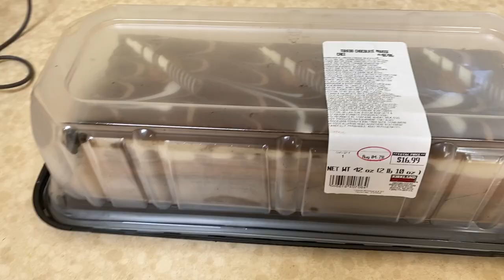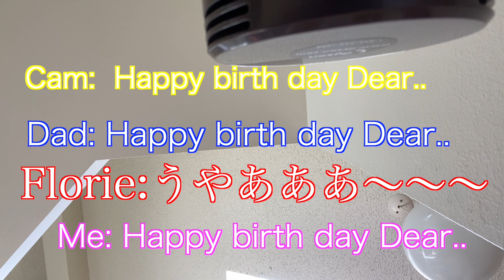#88 Vlog ハワイ隔離生活2 みんなユーチューブ始めたら？？？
新しいタイプの職種だから説明書とかほしいって感じじゃん！
2013年からユーチューブやっているのでいいたいことも１つや２つありますとも。
何か起きることに対して処置の仕方も学びながら進むって感じなんで、
こうするといい、こうしなきゃいけないみたいなものは正直自分次第な部分あります。笑
でも臨機応変に対応して、楽しくやる事大事！
まぁ私のビデオ全部見てなぁ？そっから始まろうぜ

近々ハワイに引っ越すんで忙しいらしいぞ

Edit Me